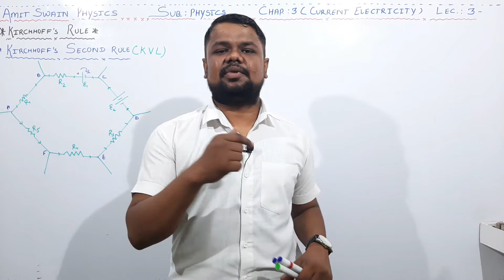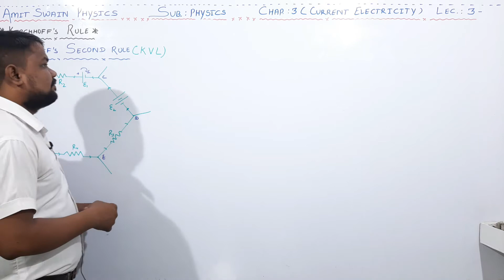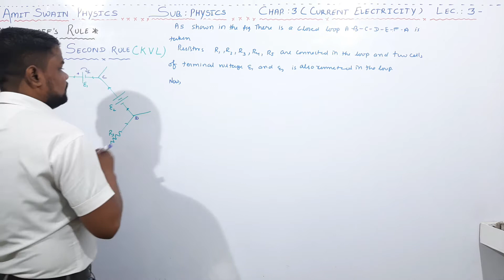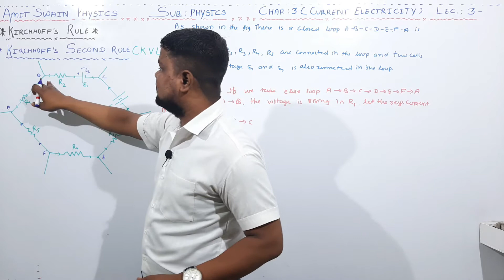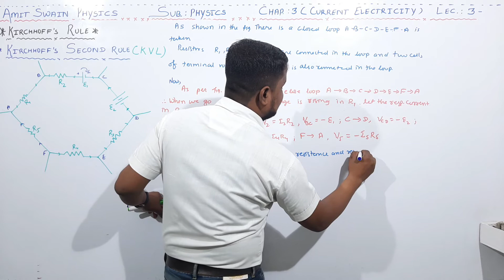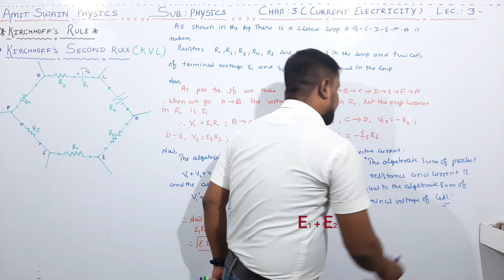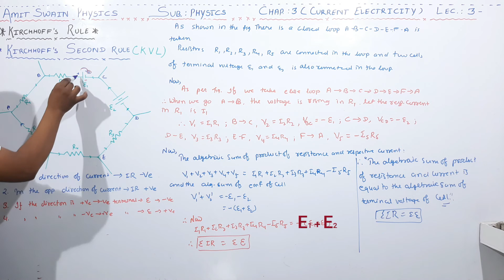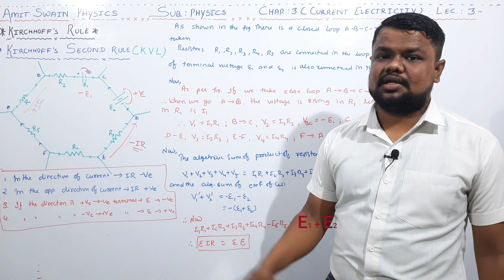Kirchhoff’s Second Rule | Current Electricity | Chapter-3-15| Physics | Amit Swain Physics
Complete explanation of Kirchhoff’s Second Rule | Current Electricity | Chapter-3-14| Physics | Amit Swain Physics
This video is specially made for std.12th students.
To support me in my journey you can donate (Paytm@ 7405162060) or UPI at 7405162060. A small amount of Rs 50 even will be of great help.